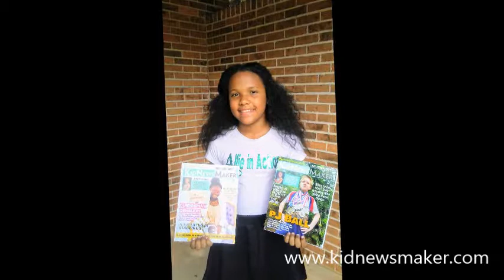KidNewsMaker - Te'Lario WatkinsTiger Mushroom Farms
Allie shares the story of KidNewsMaker Te'Lario Watkins from Ohio.